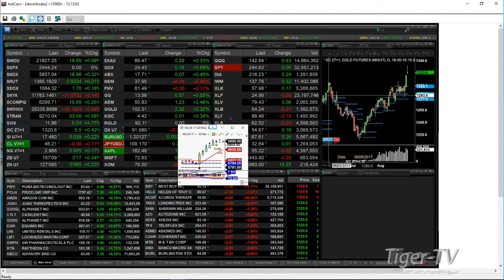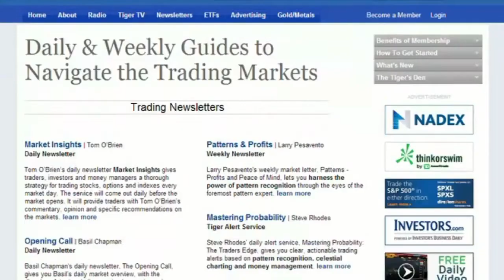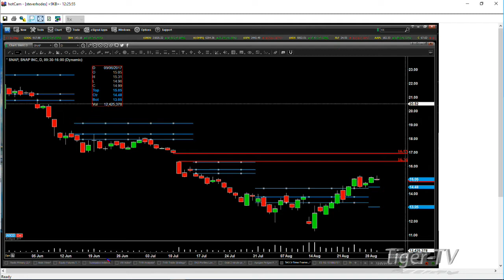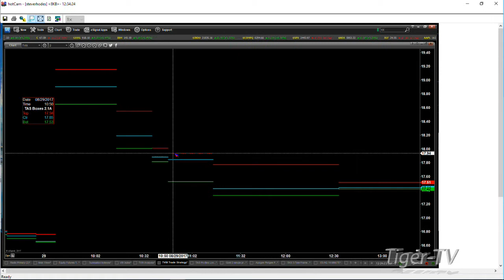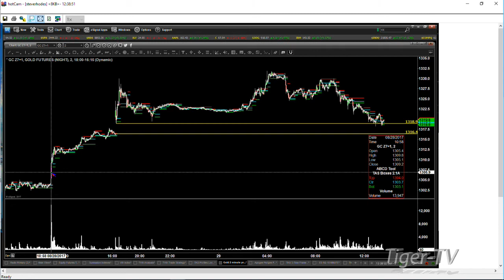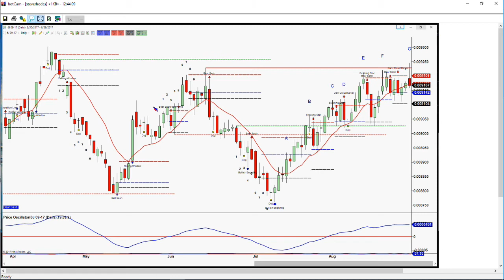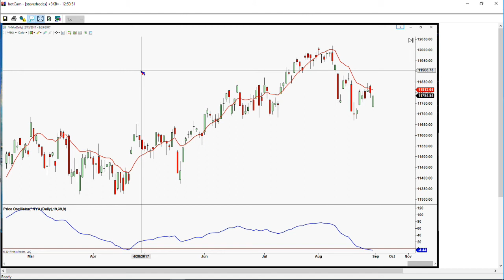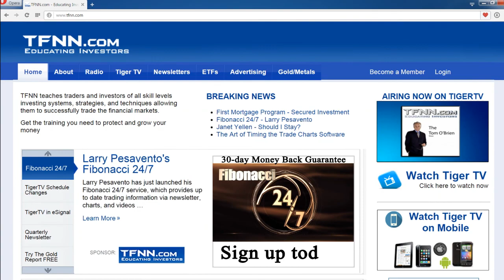August 29th Trader's Edge with Steve Rhodes on TFNN - 2017